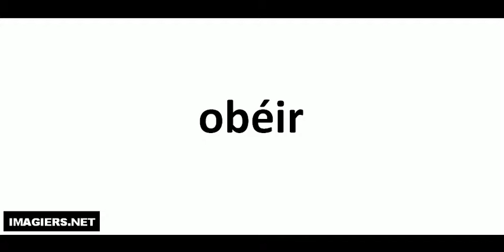Hvordan man udtaler # obéir